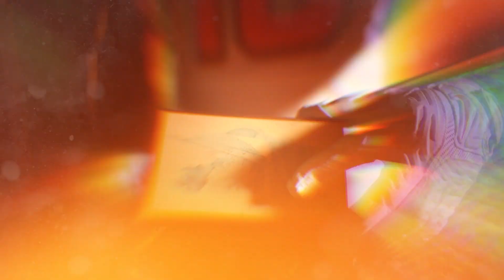Virginia Tech Trailer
Years of history. Time for the next chapter.